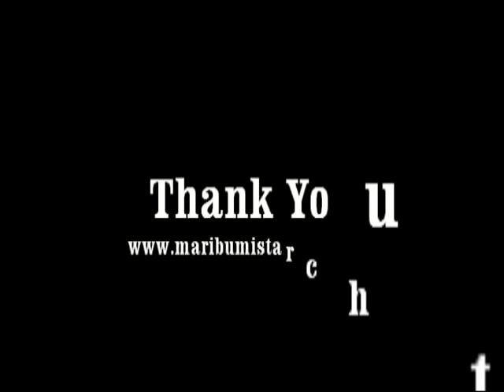Comparison of Zero Plastic Bags vs Other degradable bags - Burning Test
Differences between an oxo-degradable, biodegradable and Zero Plastic bags.